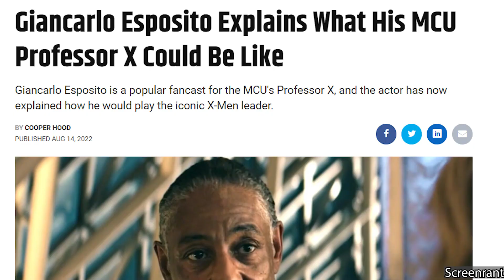HUGH JACKMAN IS BACK AS WOLVERINE !! - Deadpool 3 Announcement Reaction!!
Today I will be reacting to Hugh Jackman coming back as Wolverine! Hope you enjoyed the video!